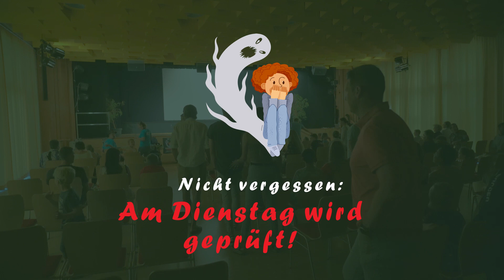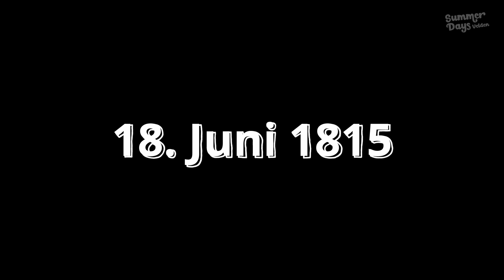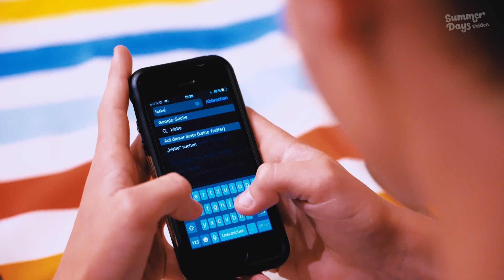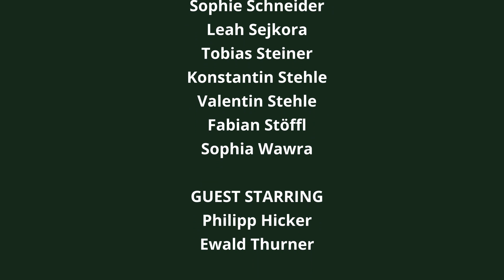Am Dienstag wird geprüft! - Theater der CIA Summer Days 2021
Am Dienstag wird geprüft!
Der Theaterabend anlässlich der 17. CIA Summer Days war wieder einmal ein besonderes Highlight. Das eigens dafür geschriebene Stück „Am Dienstag wird geprüft!“ machte nicht nur 24 Kinder und Jugendliche zu wahren Schauspielern sondern brachte vor allem das Publikum mehrmals zum Lachen und Staunen.

Die Produktion
Die Aufführung wurde wieder multimedial gestaltet, das heißt, die Kinder, die gerade auf der Bühne live spielen, sind auch in Filmszenen zu sehen, die während der Summer Days gedreht werden. Das Besondere an diesen Theaterproduktionen: Normalhörende und implantierte Kinder spielen stets Seite an Seite. So bilden sich nicht nur neue Freundschaften, es werden auch neue Talente entdeckt und das Selbstbewusstsein jedes Einzelnen wird gefördert.

Wir wünschen Euch gute Unterhaltung!

KONZEPT & REGIE
Lisa Dorner
Tobias Steiner

KAMERA & SCHNITT
Philipp Hicker

DARSTELLER
Leon Adzic
Sophie Adzic
Lisa Dorner
Valentin Egger
Melanie Fraisl
Tobias Fraisl
Luisa Frisch
Sophia Gamperl
Julian Gattermann
René Haselbacher
Johannes Huber
Andreas Kronawettleitner
Maxx Ludescha
Verena Michek
David Obermaißer
Sophia Obermaißer
Annemarie Oschounig
Jakob Pareiss
Chiara Schmidt
Katharina Schneider
Sophie Schneider
Leah Sejkora
Tobias Steiner
Konstantin Stehle
Valentin Stehle
Fabian Stöffl
Sophia Wawra

GUEST STARRING
Philipp Hicker
Ewald Thurner